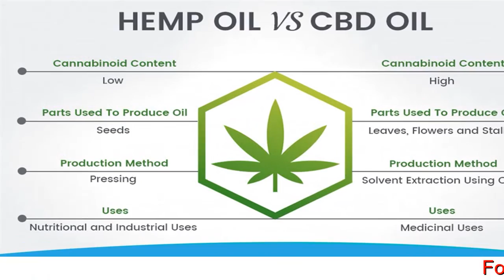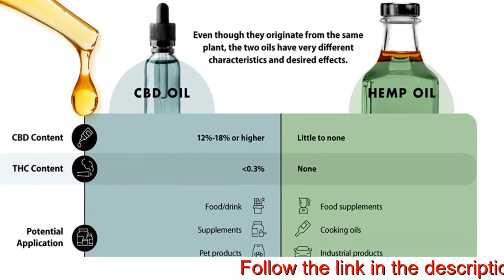Hemp Oil For Hair Growth, Hemp Oil Hair Growth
Derived from organic, Canada-harvested hemp, lab-tested for quality. Clinically proven therapeutic effects.RELIEVES Anxiety & Stress.REGULATES Mood & Sleep Patterns.HEMP Oil is formulated with organic hemp, grown & harvested in the Canada to support our bodies as we age.All Natural Organic CBD Extract.COLD PRESS & UNREFINED. Cold-pressed oil extraction to ensure full retention of therapeutic properties. Fully organic, no chemicals.HEMP Oil is made with the purest hemp extract at a certified facility to meet and exceed industry standards.

SUBLINGUAL DELIVERY SYSTEM. Designed for sublingual delivery, ensuring that our CBD Oil is absorbed directly into the bloodstream for rapid action & relief.HEMP Oil positively modulates the ECS system, improving mental clarity, sleep cycles, healthy inflammatory response, cognitive function & more.Hemp Oil lubricates the joints to support improved flexibility and mobility. It also helps deliver essential cannabinoids to treat chronic aches and pains.Hemp Oil has a positive impact on mood patterns and sleep cycles. This helps promote a feeling of calm and relaxation to combat stress and anxiety.